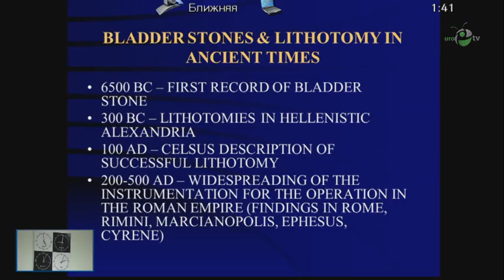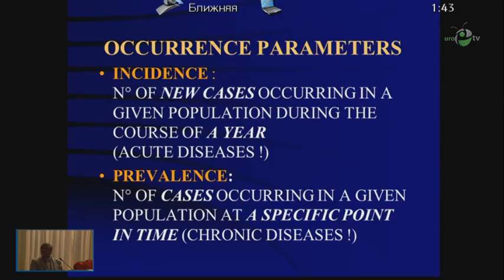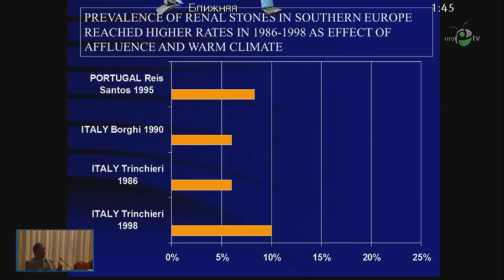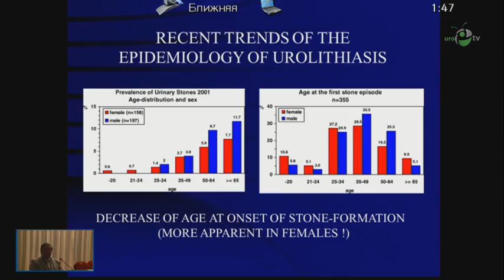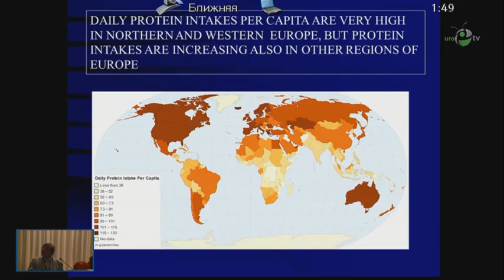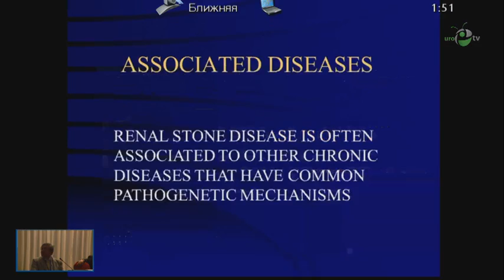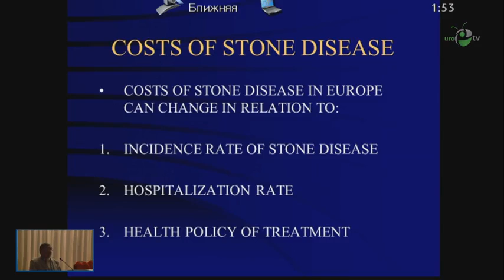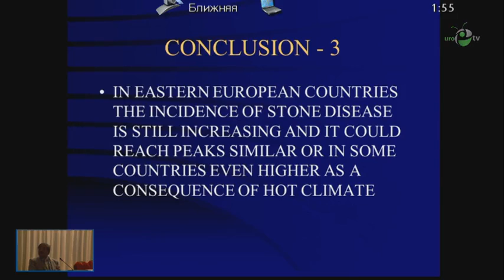Trinchiery A - Уролитиаз в Европе